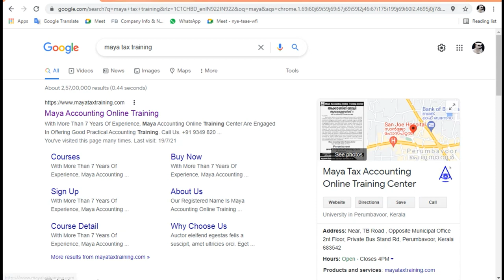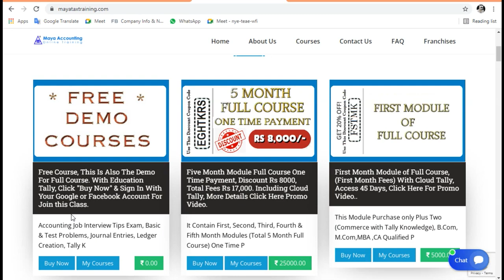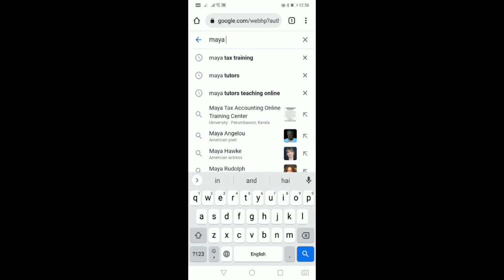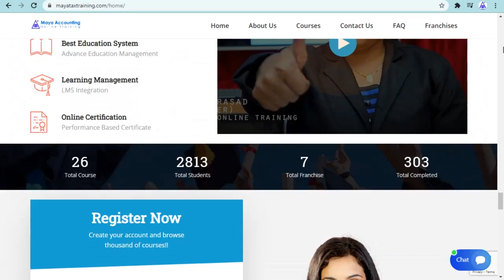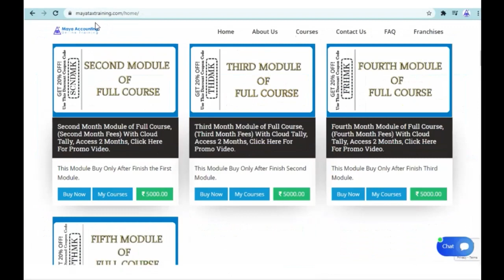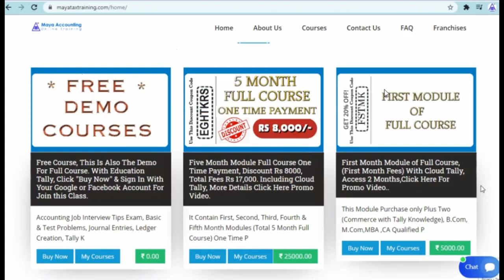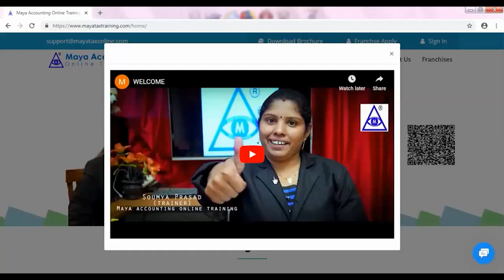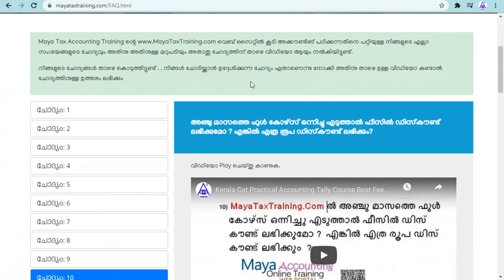Maya Tax Training, വിളിക്കുക. 9349820478, Gst Tally Accounting Job Training Kasaragod